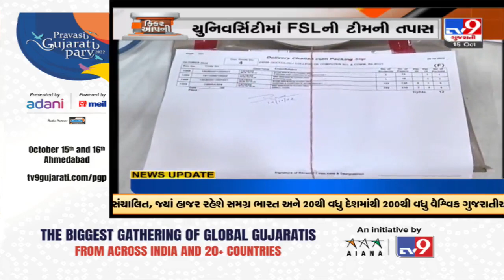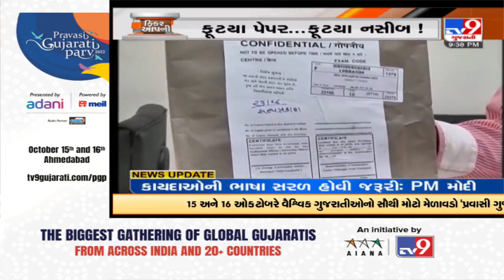After Rajkot, paper leak incidents in Surat and Valsad lead to anger among students |TV9GujaratiNews